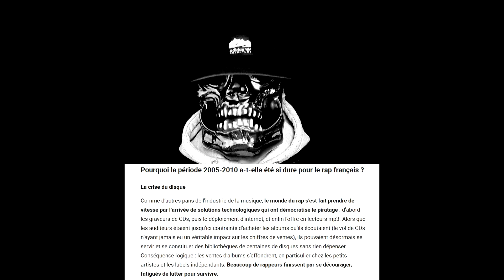JE SUIS BLASÉ DU RAP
Suis moi ici mon Sale:
Soutien la chaîne et mon travail sur ma page Tipeee